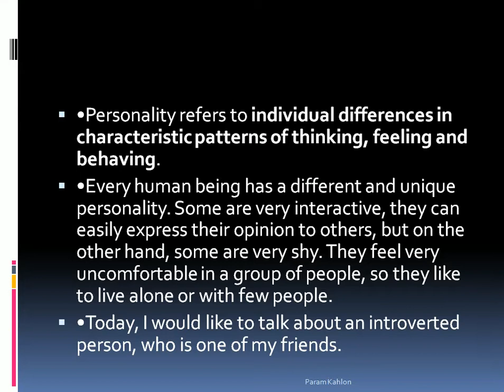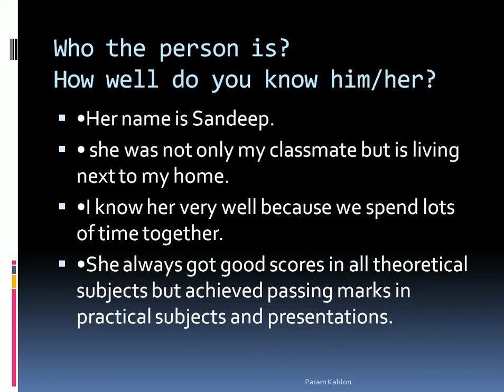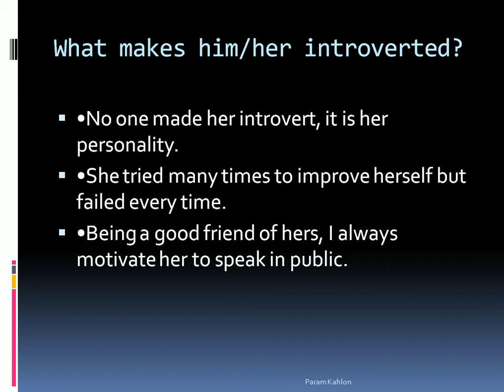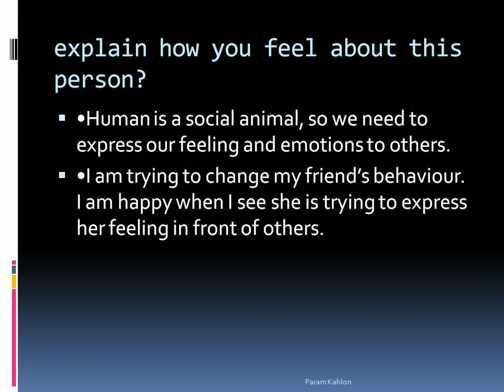Describe an introvert person.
Who the person is?
How well do you know him/her?
What makes him/her introverted?
And explain how you feel about this person?